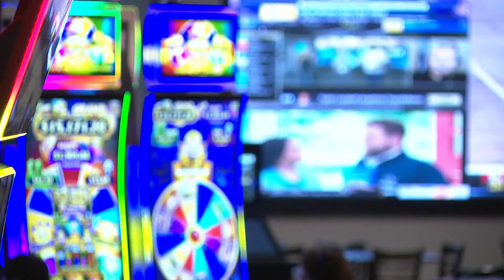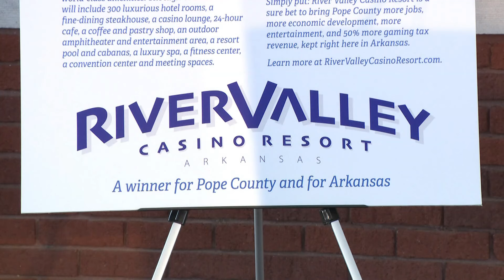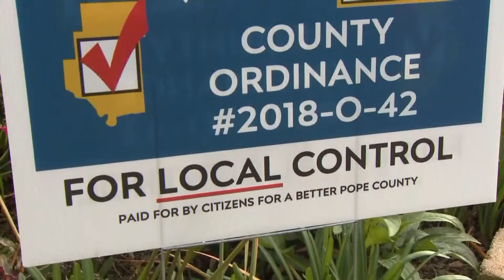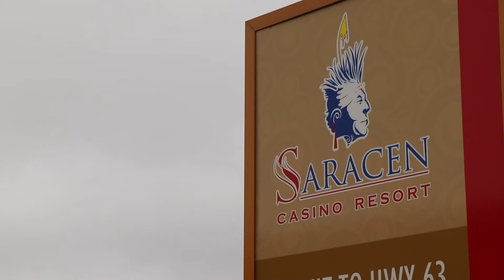Pope County casino voting record | VERIFY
As many Arkansans prepare to vote, many have probably heard of Issue 2 regarding casino licenses. Here's a breakdown of exactly how it works.